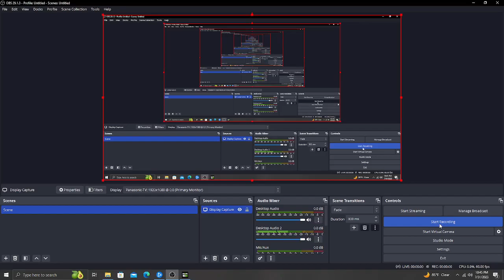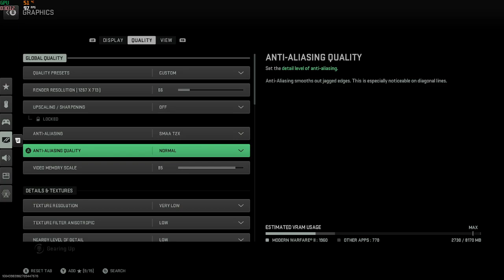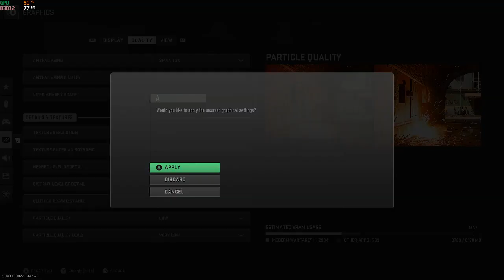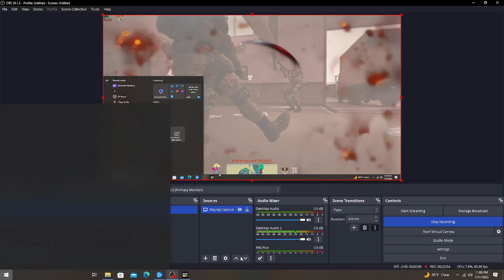Warzone Solo Trios Gameplay!!!!😁😁😁